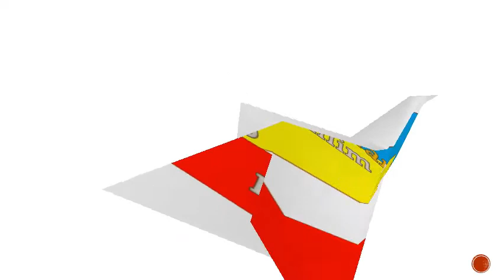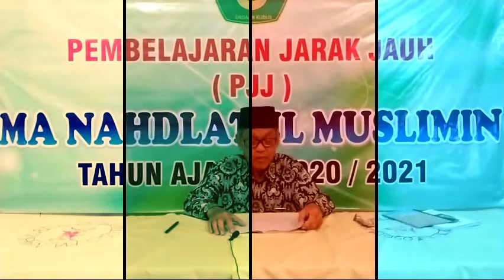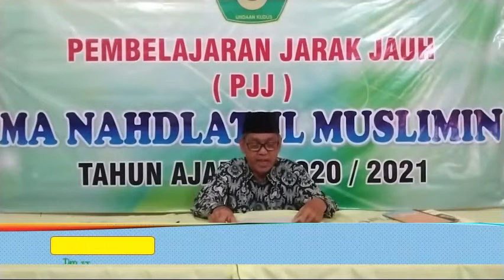PEMBELAJARAN TA'LIM MUTA'ALLIM 10#5 MA NAHDLATUL MUSLIMIN UNDAAN TP 2020/2021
PJJ MA NAHMUS